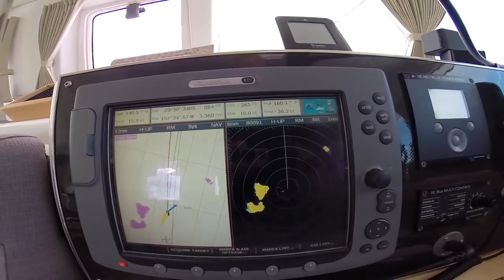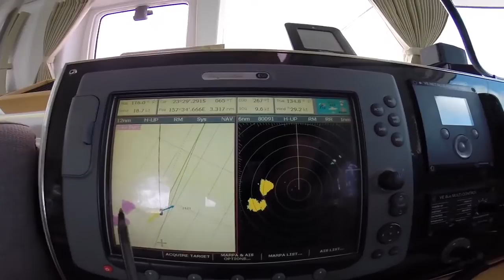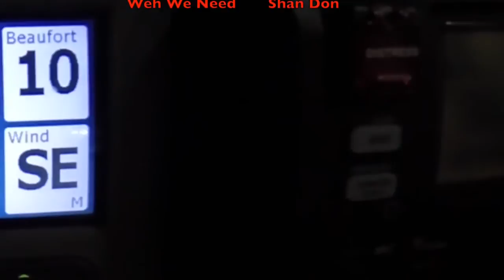EP 1 AUSTRALIA arrival BUNDABERG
Hi Everybody !!! Welcome back to Impi, your friendly catamaran. In this episode, we depart New Caledonia for Australia which is predicted as a 5 day passage